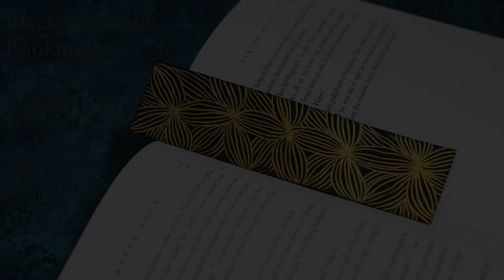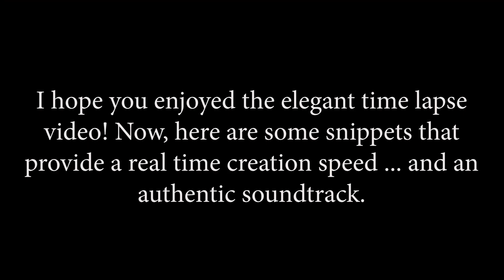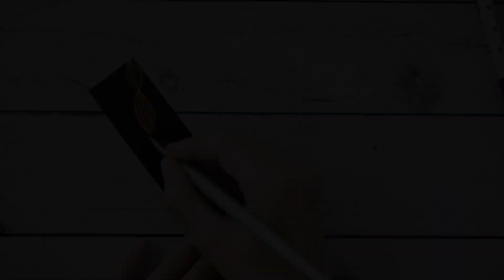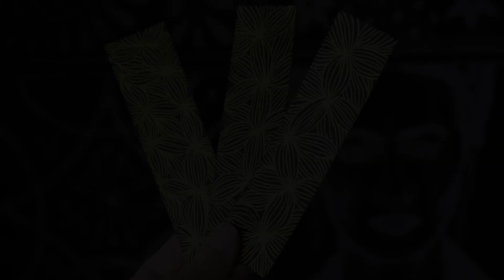Gorgeous Gold and Black Bookmarks: A Realistic Project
Watch the first minute and a half or so to get a feel for how to do the project and see how everything comes together. Then, for a laugh, continue to watch for behind-the-scenes snippets.

Here are the supplies I used to create these beauties:
· Black cardstock (cut to ~ 2" x 6")
· Size 3 paintbrush (for applying paint to the nib -- learn how to do that

I say this is a "realistic project" because I've included clips of what I was hearing while creating it. From complaints about snow on the chairs outside to a Peloton instructor blaring out music and commands, this video gives you a little taste of what I typically hear while I create TPK projects. There's a reason I usually mute the volume and add in pretty music instead!